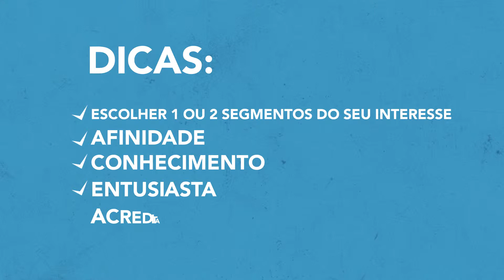Qual Startup Investir?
Quer saber mais? Acesse nosso blog

Mas afinal o que é uma startup?

São empresas nascentes que utilizam a tecnologia de forma a escalar o seu negócio.
Ou seja, empresas que não precisam de muita equipe para conseguir crescer muito e
atender vários lugares do país, pois utilizam a tecnologia para atender estes clientes.

Todas as empresas tecnológicas quando nascem são classificadas como startups e só
depois de atingir um patamar de faturamento e clientes mudam esta classificação.
Geralmente precisam de recursos para poder crescer e se desenvolver, visto que
muitas vezes precisam trabalhar num modelo de investir muito no produto antes de
começar a faturar. Isso porque estas empresas sempre procuram ter o produto que
proporcione a melhor experiência pro cliente e isso é colocado acima de tudo,
inclusive do faturamento.

Hoje em dia, todas as grandes empresas de tecnologia do mundo já foram startups que
receberam bons aportes de diversos investidores que permitiu que estas empresas
pudessem se preocupar mais em fornecer uma excelente experiência com o produto
ou serviço antes de se preocupar em vender um produto a todo custo. Desta forma, o
cliente ao ser encantado com o produto tem muitas chances de indicar pra seus
amigos e familiares, aumentando assim a base de clientes da startup.

Tá, muito legal isso, mas imagino que somente quem tem muito dinheiro consegue
investir em startups, certo? Errado! A Captable é uma plataforma de investimentos online que te permite investir em startups a partir de R$ 1 mil reais.

E como isso funciona? Simples, você entra no site e em apenas 4 passos (cadastro,
valor a investir, confirmação termos e TED) pode se tornar um investidor de empresas
com alto potencial de crescimento. Ou seja, seu dinheiro pode se multiplicar muitas
vezes (além de permitir que você receba os lucros anuais destas empresas).

Mas o que eu estou adquirindo ao investir? Você receberá um contrato de Mútuo
conversível em Ações. Este contrato pode ter algum dos 5 fins:

1. A empresa da qual você é investidor é comprada por outra antes de completar 5
anos da data do seu investimento. Nesta situação, você receberá a sua parte,
proporcional ao percentual que você tem investido.

2. Sua empresa recebe um novo aporte e você poderá ser diluído. Lembrando que isso
é bastante comum no mundo das startups, e não pode ser considerado algo negativo,
pois por mais que você seja diluído, o fato de receber um novo aporte provavelmente
estará aumentando o valor da empresa e, consequentemente, apreciando a sua
participação. Nesta situação, é bastante provável (a serem preenchidos alguns pré-
requisitos estabelecidos no material da oferta), que a empresa seja transformada em
uma S/A, e você converterá o seu mútuo em ações. Assim, você passará a receber
dividendos e a usufruir da valorização do negócio.

3. Após o prazo de 5 anos, empresa atingiu os critérios de crescimento pré-definidos,
fato que a obriga contratualmente a ser transformada em S/A. Você converterá o seu
mútuo em ações e passará a receber dividendos e a usufruir da valorização do
negócio.

4. Empresa não vira uma S/A (visto que não atingiu os critérios de crescimento
estabelecidos no material da oferta), e você receberá seu investimento corrigido por
um percentual pré-definido do CDI (valor informado no material da oferta).

5. Empresa quebra e seu investimento se perde. Investir em empresas escaláveis é
arriscado, e este cenário deve ser considerado. Entretanto, utilizamos de vários
artifícios para mitigar a chance disto ocorrer.